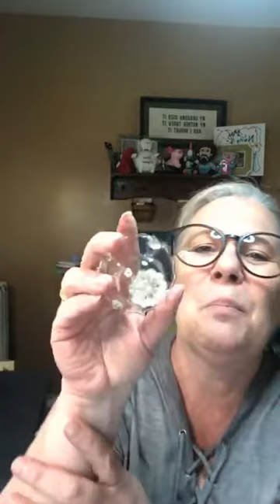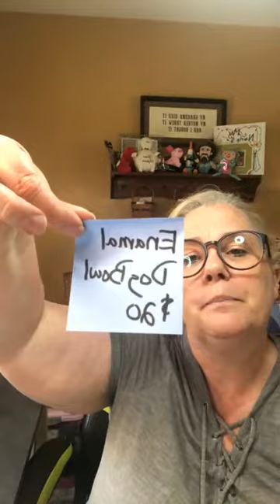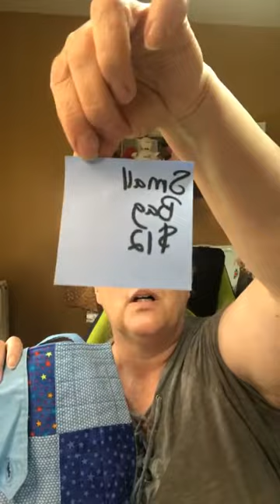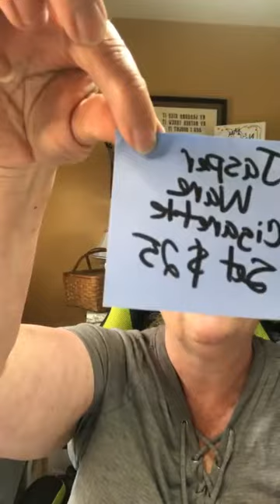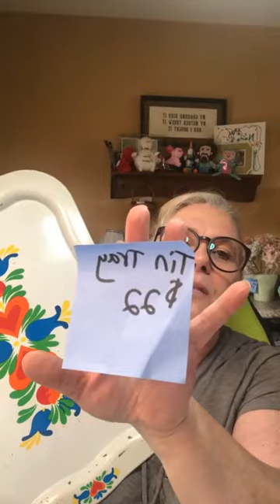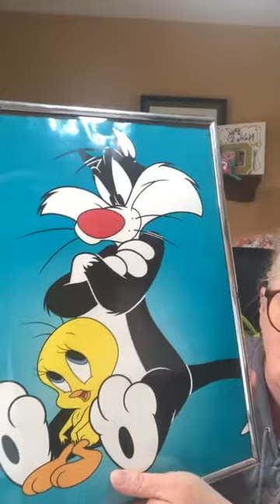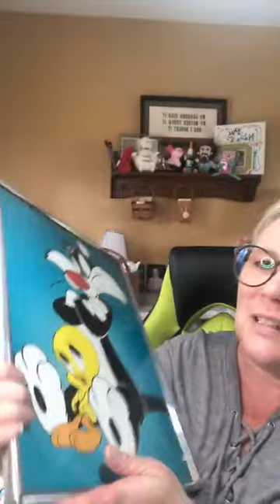10000000 3927322090679603 2830892188246892678 n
My first Facebook Live Sale.  Maybe next time we will try to stream live on both Facebook and Youtube??  Why not??